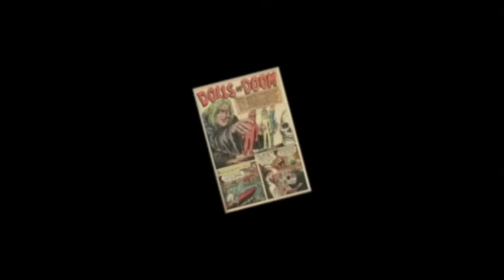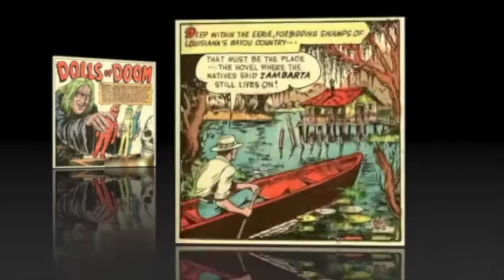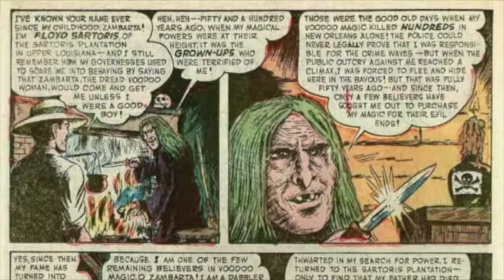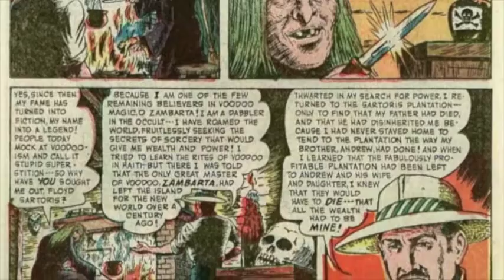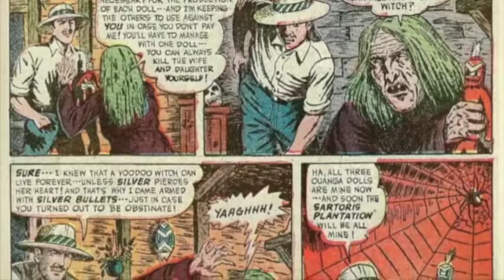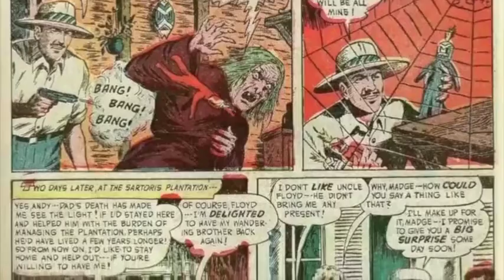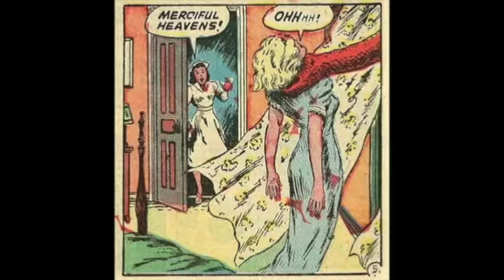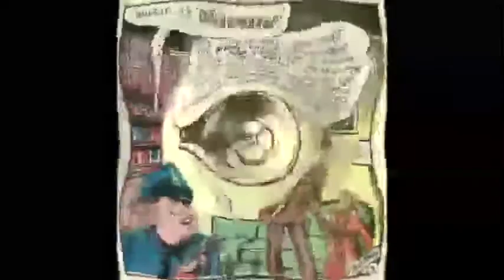Dolls of Doom